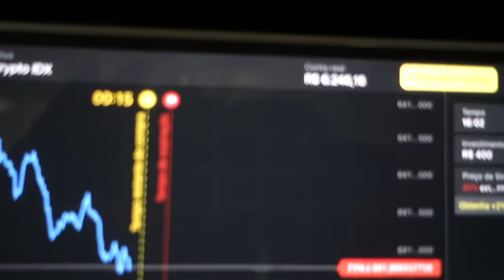SAINDO PRA JOGAR BOLA ARRUMADO - Ela não gostou (vai solteiro)